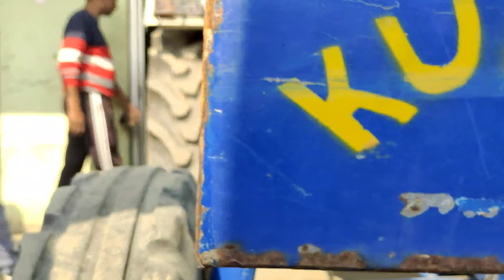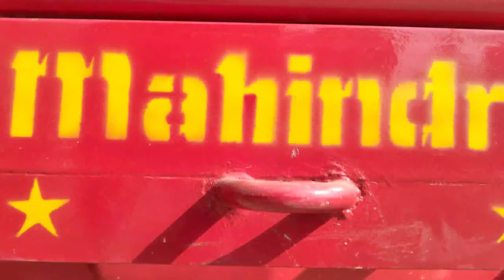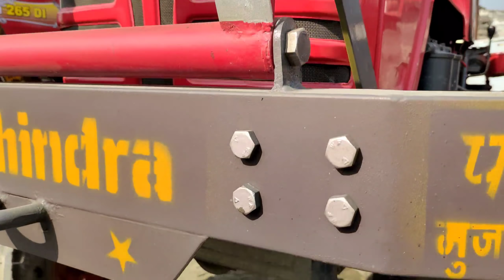ट्रैक्टर ही ट्रैक्टर, tractor Mandi muzaffarnagar sisona, mahindra 265,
🌍  I'm on Instagram as @favoritefarming